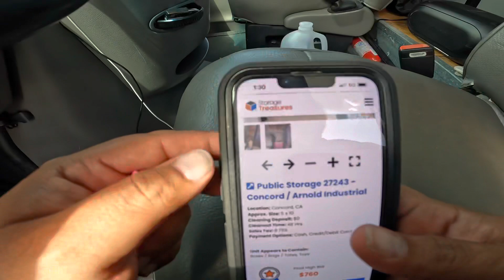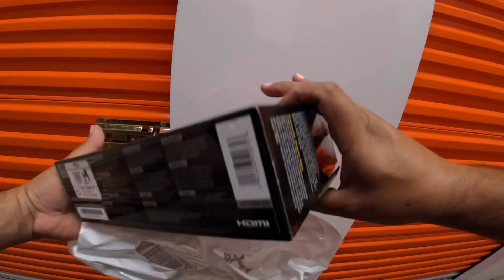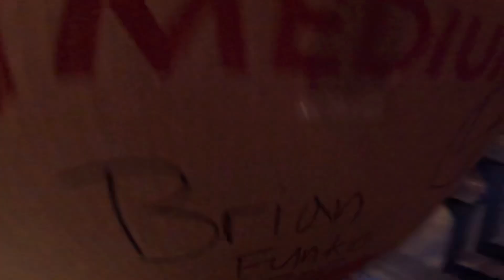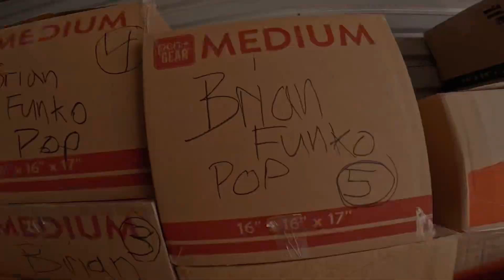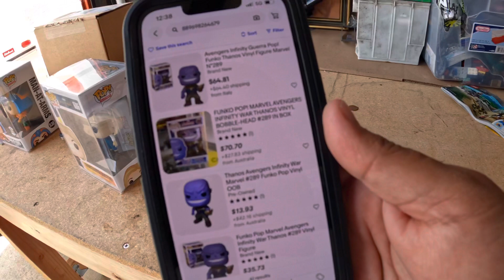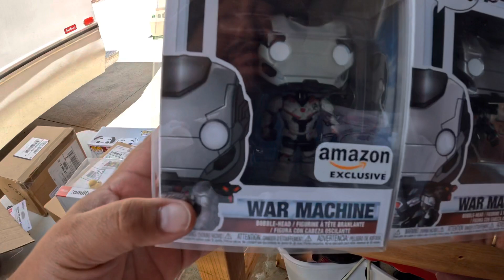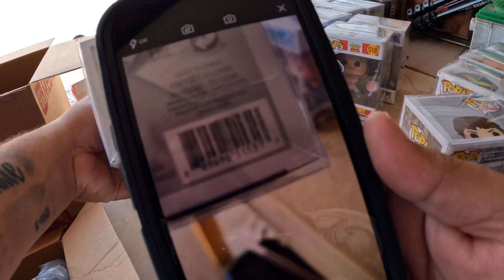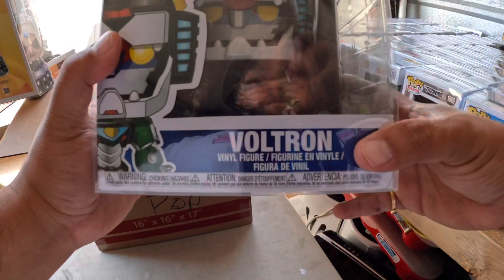Largest collection of Funko pops - found in abandoned storage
Funkopop Amazing 100k Come, step into my office...This is my version of modern-day treasure hunting. Vlogging the good, the bad, and the really really bad, alongside a bit of everyday life. Staring yours truly and some of my very close family and friends. The grind never stops, there’s no Monday-Friday, it’s a cycle of everyday courage to wake up and level up.

eBay

For contact and promo info, please contact Elizabeth @ Just like storagewars amazing finds treasure hunting for real money making hobby found rare treasures